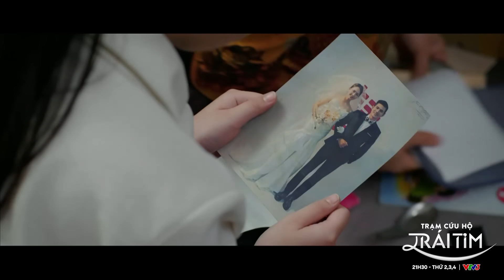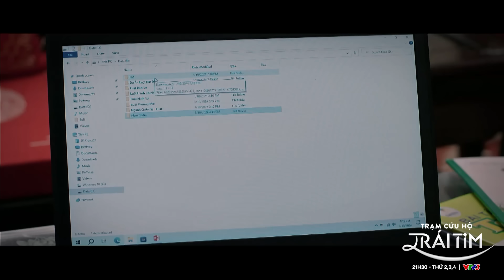Trái đất thật là tròn | Trạm cứu hộ trái tim tập 35